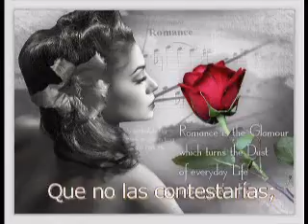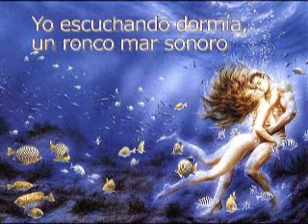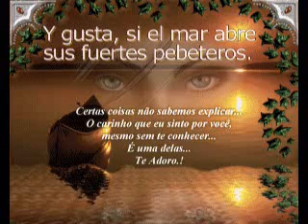Poemas de Amor y Tristeza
Bellísimo poema de Alfonsina Storni para soñadores/as con música muy romántica.